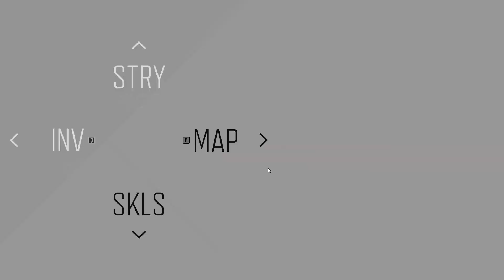8) Nice and bloody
Obsessive Game with awesome grinding and a lot of Indepth content.